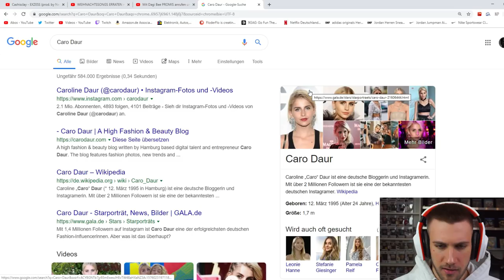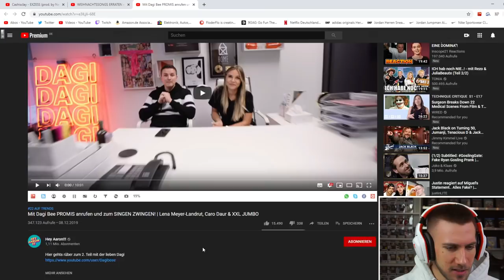UNANGENEHM! Dagi & Aaron rufen Promis an und singen 😳🙄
Flo M.
Postfach 11 61
25442 Quickborn

Flo M.
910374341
Packstation 117
25451 Quickborn